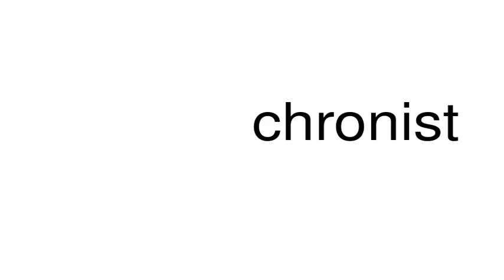How to pronounce chronist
This is a satire channel. This is a satire channel. How to pronounce the word chronist.